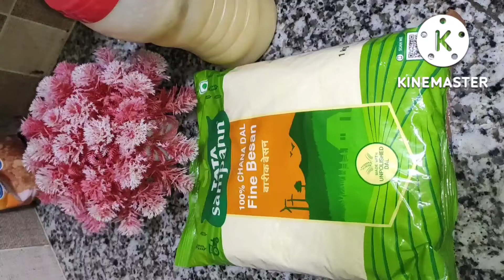Besan ke laddoo bacche bade sabke favourite banane me ekdum easy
hello everyone I am Ruby I am youtuber my channel is Ruby Tutorial I am also in Instagram I'd is rubyjhadel